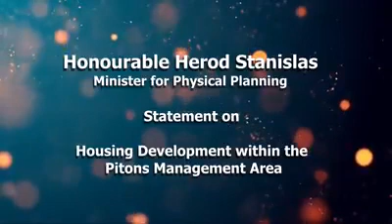Honourable Herod Stanislas, Statement on: Housing Development within the Pitons Management Area